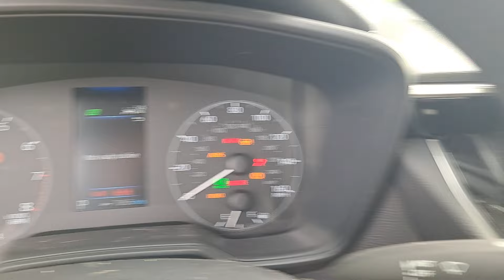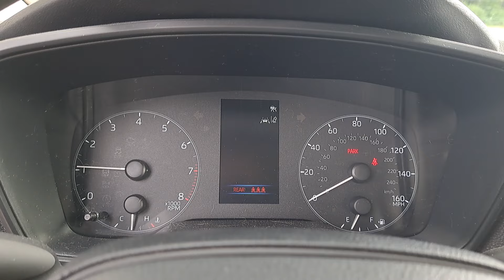Quick Startup: 2023 Toyota Corolla LE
Been a while since you haven't seen Daisy.

I am still finding people's cars to do a full video on, so I can keep this channel going, and get more subscribers.